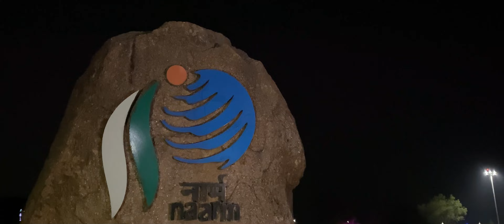AFTER SUNDOWN | ICAR-NAARM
It is nice finding that place where you can just go and relax. After a tiring day, full of classes, assignments, and club activities, NAARM offers you an alluring campus where you can loosen up and chill. During late-night walks from Halls of Residence to Faculty Centre, one comes across a lush green campus, dazzling lights, and noiseless surroundings. Located at the centre of campus, the Buddha Lake provides a place for students to enjoy diverse social relationships and engagement while fostering inclusiveness.